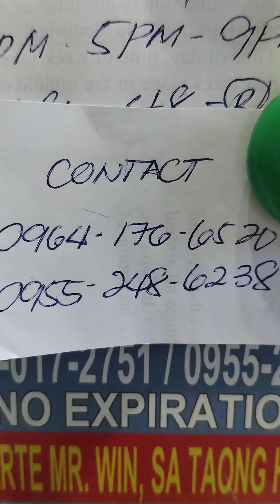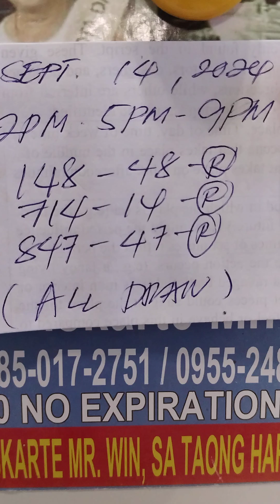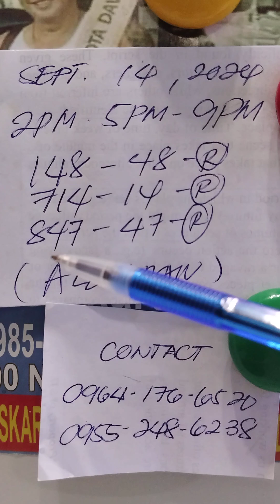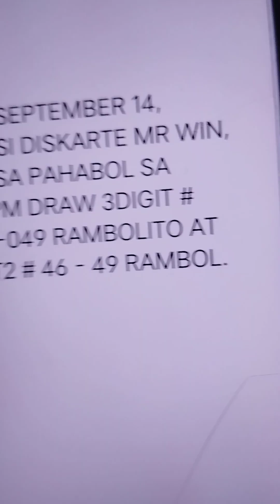TAYA SI DISKARTE MR WIN SA PAHABOL SA 5PM DRAW BASIN MUGAWAS..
DISKARTE MR WIN